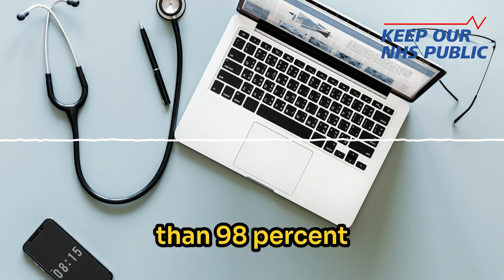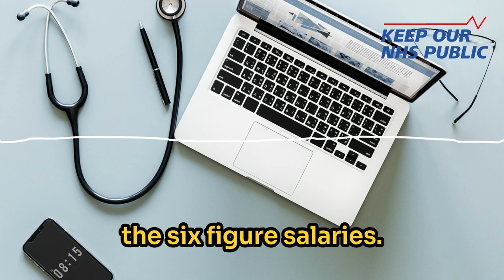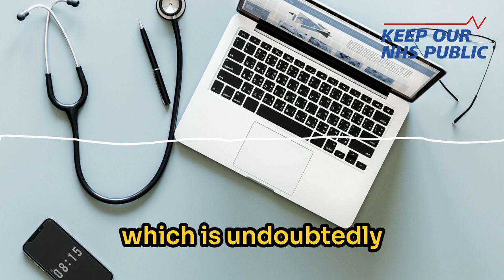Dr Nick Mann talks GP industrial action - Times radio 1st Aug 2024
GP & member of Keep Our NHS Public, Dr Nick Mann spoke to Times Radio about the decision by GPs to take industrial action. "The system both from a GP and a patient perspective is becoming increasingly unsafe. We have 2000 fewer GPs since 2015."